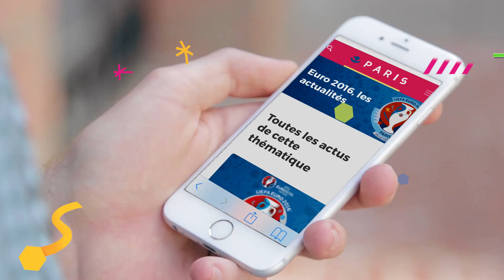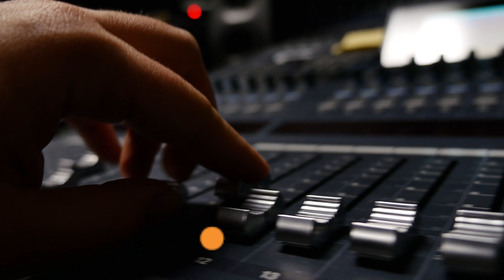UEFA Euro2016: découvrez la Fan Zone Tour Eiffel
Découvrez la fan zone Tour Eiffel, le lieu pour vivre l'Euro2016. Plus d'info